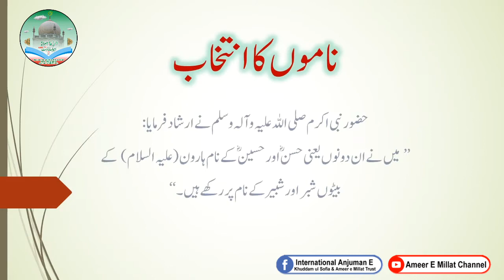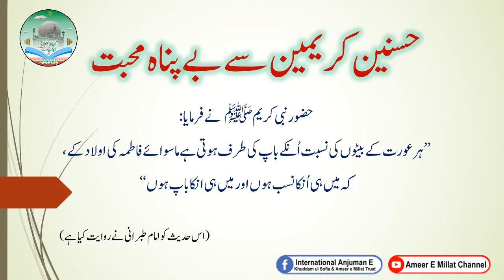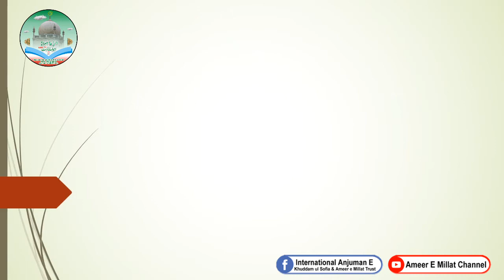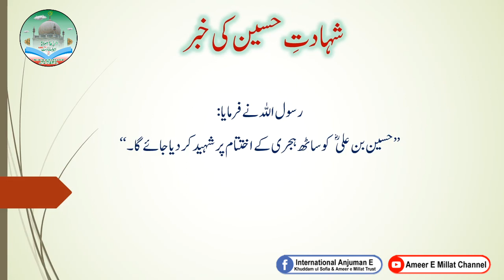Fazail o Manaqib Hassnain e Karemain | Ameer e Millat Channel